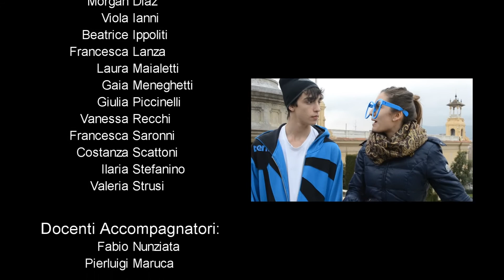Viaggio di Classe: Barcellona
Video del concorso "Classe Turistica 2013" promosso dal Touring Club Italia.
La 4^H del Liceo Linguistico "A. Manzoni" di Milano, traendo ispirazione dall'opera di Lewis Carrol "Alice nel Paese delle Meraviglie", ci guida attraverso Barcellona con gli occhi di un Bruno-Alice.